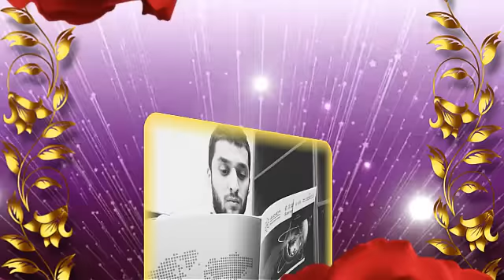с днём рождения любимый СОЗДАМ КЛИП ИЗ ФОТО ВАЙБЕР И ВАТСАП 37369706000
СОЗДАМ  КЛИП ИЗ ФОТО ВАЙБЕР И ВАТСАП 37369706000